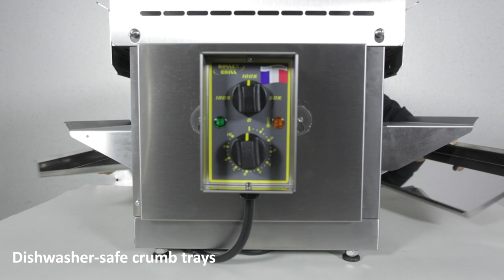Conveyor oven CT 3000 B - Roller Grill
Infrared conveyor oven (1050 ° C) ideal for snack concepts in bakery, fast-foods, takeaways, etc.

- No preheating and continuous cooking of all snacks: hot sandwiches, croque-monsieur, slices of pizza etc. 1'30 min on average!
- Re-heat waffles, pastries, puffs in a few seconds!

Very compact (72 cm), stackable and single phase (3 kW).